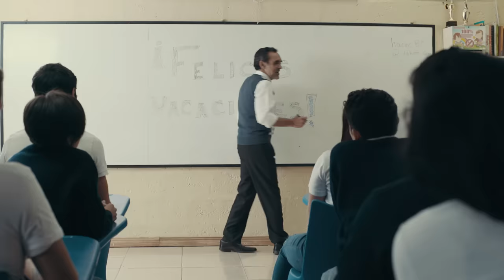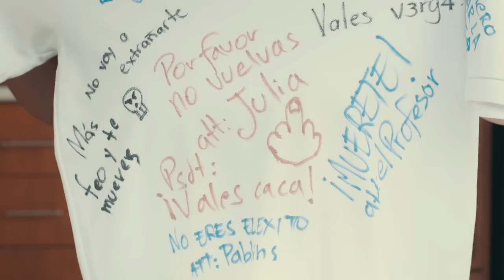Expectativa vs. Realidad: Vacaciones | enchufetv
No niño, ver videos en YouTube no cuenta como vacaciones

Elenco:
Valencia: Diego Ulloa
Profesor: Alfredo Espinoza
Julia: Maria Karla Gomez
Doménica: Erika Russo
Actor Novela: Gabriel Farraye
Chica Sexy: Brenda Braerz
Primo: Wilson Tituaña
Jorge: Jorge Ulloa
Mamá: Tannia Salas
Papá: Freddy Zamora
Hermano menor: Gabriel Saltos

Chicos Colegio:
Sebastian Jáuregui
Katiusca Paredes
Vincent Solórzano
Dennys Suasnavas
Mayra Grijalva
Martin Ferro

Crew:
Dirección: Orlando Herrera
Asist. Dirección: Miguel Ángel Albán
Gerente Producción: Raúl Santana
Coord. Producción: Maicol Mora Grijalva
Asist. Producción: Andrea Zambrano
Dir. Fotografía: Alejandro Chauvín
Asist. Cámara: Pedro Key
Asist. Cámara 2: José Antonio Latorre
Sonido Directo: Grace Santacruz
Dir. Arte: Erick Ferro
Vestuario: Devra Salas
Maquillaje: Gabriela Quiroz
Making off: Camila Aspiazu
Transporte y logística: Marco Pilacúan

Posproducción:
Posproducción Visual: - Jonathan Montero - Victor Moya
Posproducción Sonora: - Víctor Herrera - Jaime Zambrano - Daniel Domínguez

Guión:
- Orlando Herrera - Juan Aguilar - Julio Pañi - Nataly Valencia – Jorge Ulloa

Agradecemos al “Liceo La Alborada” por prestarnos las instalaciones del colegio y a “Cascada Nonno” por prestarnos el prado para este sketch, ellos son cheveres.